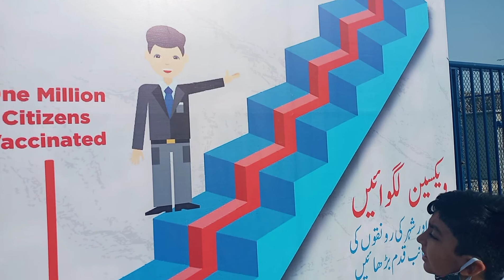COVID-19 vaccine: Bringing us together | Get Vaccinated | Ibrahim World | Expo Centre Lahore